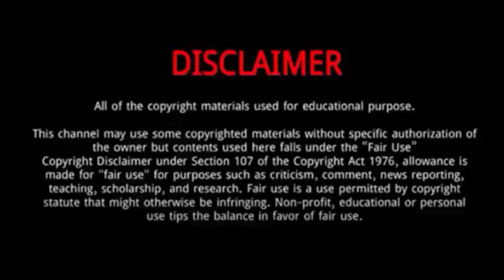Xu Kai Cheng || 10 Things You Didn't Know About Xu Kai Cheng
Xu Kaicheng is a Chinese actor.
Xu was born in Shanghai, China.
He learned dance since young, and enrolled in the Shanghai Theater Academy in 2007, majoring in ballet.
Xu first appeared in the variety program Jia You Hao Nan Er.
In 2020, Xu starred in the xianxia romance comedy Dance of the Phoenix.
He was cast in the historical fantasy drama Novoland: Pearl Eclipse.
The same year he has also played Well-Intended Love Season 2 .
He started off in the industry with a fairly successful career.
He made his acting debut in the 2013 television drama “Queen of SOP II.”
These few early stints made his confident about his talent and he decided to make acting as her career.
In 2021, he appeared in Young and Beautiful.